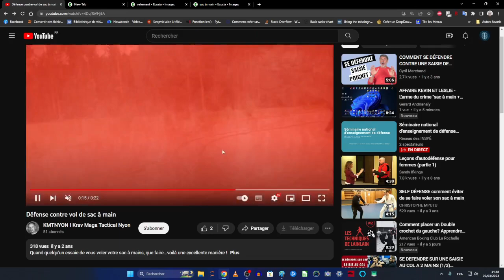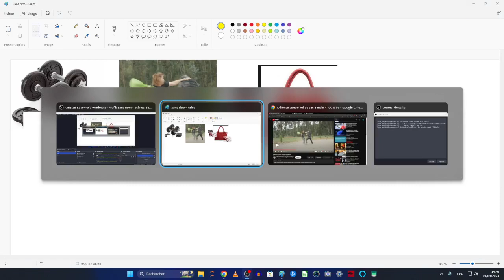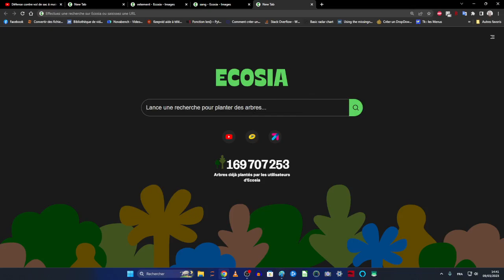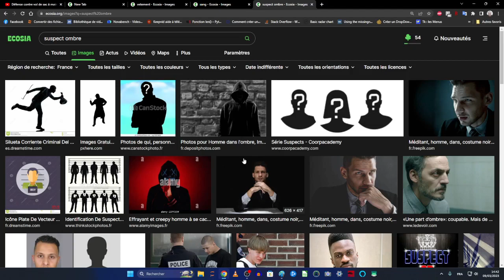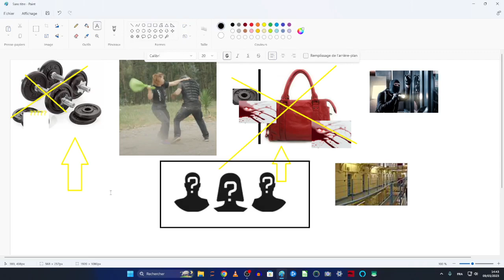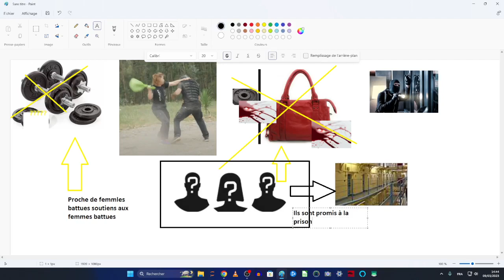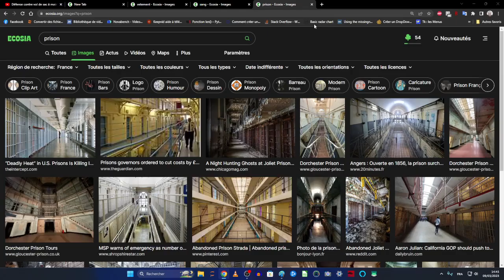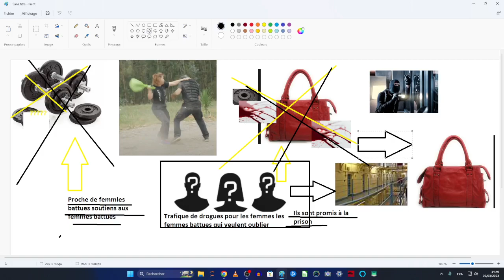AFFAIRE KEVIN ET LESLIE - L'arme du crime pourrait être le sac à main. On a les voleurs ???